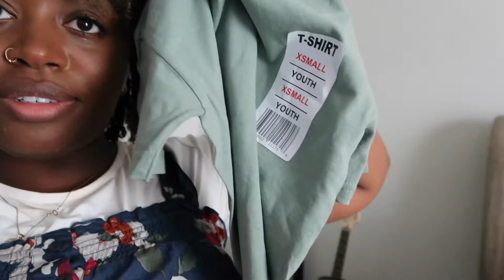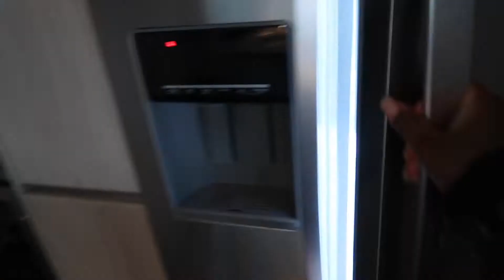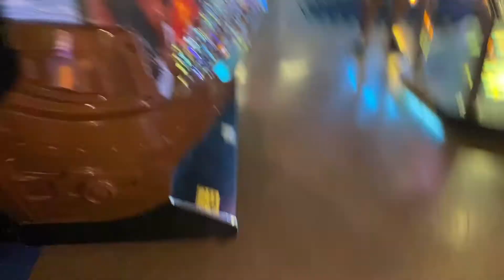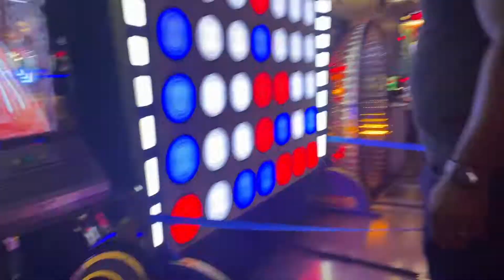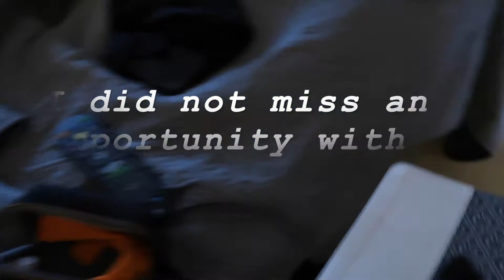TRAVEL VLOG| FAMILY OF 6|epic hotel|WEEK IN THE LIFE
THIS IS A FUN VLOG FROM THE SUMMER! I AM SUPER EXCITED; I HAVE BEEN GETTING A FEW THINGS STARTED BEHIND THE SCENES.. For instance, I have a PODCAST, YAYYYYY ME---(check it out, every Tuesday (for now) LINK BELOW

More things to come!
To glow and grow, please stick around as I continue to follow Christ Jesus